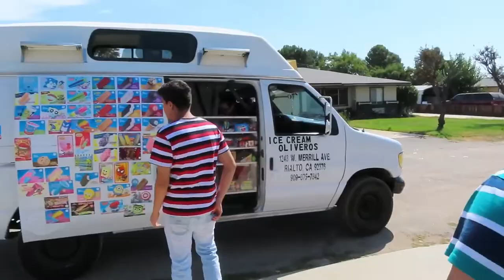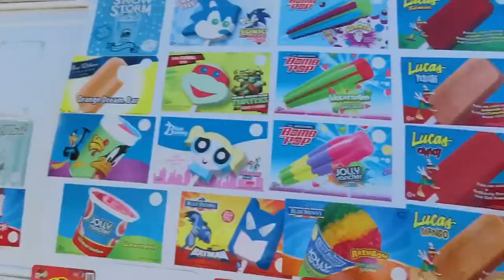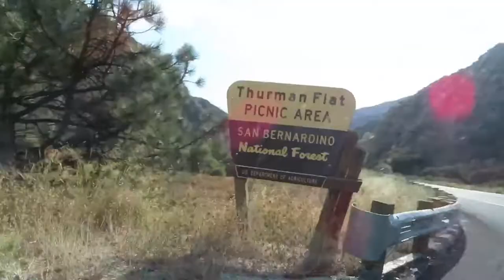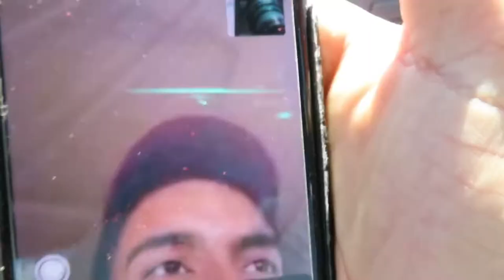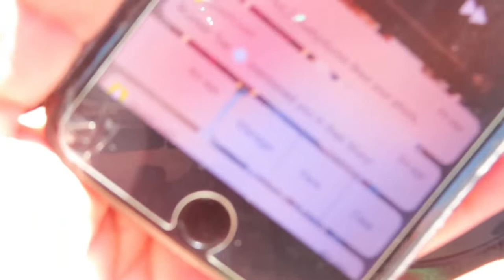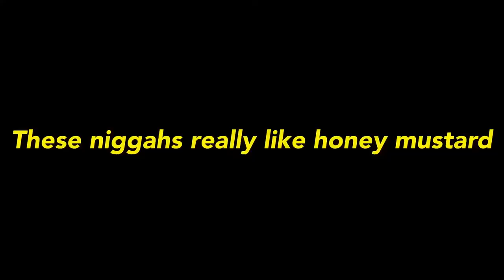Swimming With the College Kids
Man, I love the Creeksito! YUUURR!!! I spent the day at Crafton vlogging with the homies. And comment: Chicken Sandwich or Chicken Nuggets?!?? Do Yall Like Elotes?!?? Let Us Know!!!